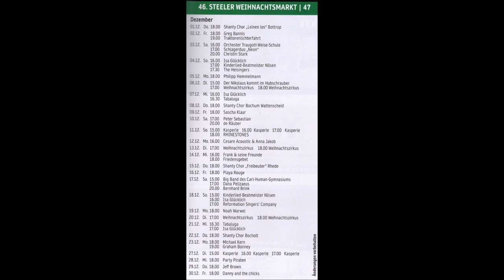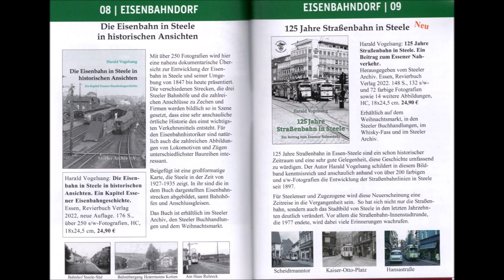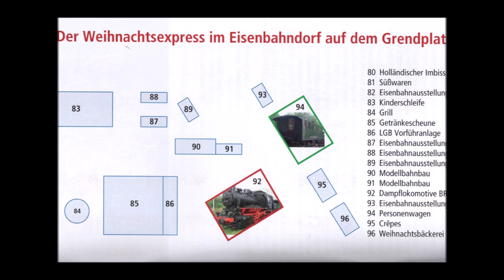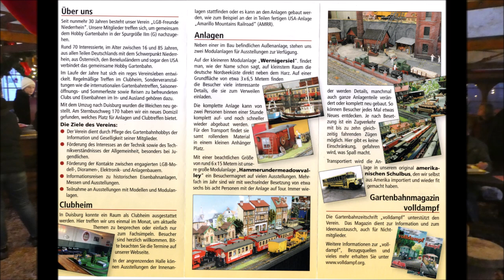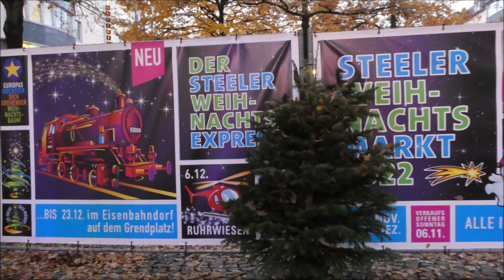Essen-Steele * Weihnachtsmarkt 2022 * Grendplatz & Kaiser-Otto-Platz * Steeler Archiv & LGB Freunde